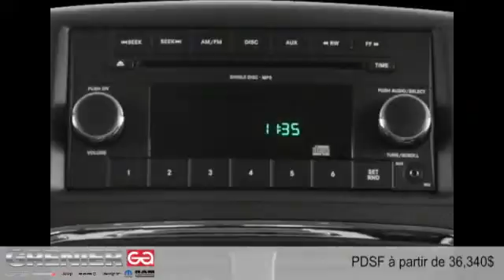Dodge Grand Caravan 2016 à Terrebonne (près de Laval et Montréal)